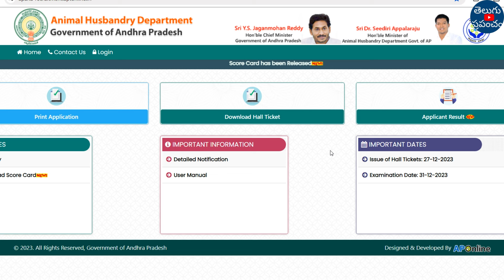AP Animal Husbandry Assistants Merit list 2023 release update | AP AHA Merit list 2023 | latest jobs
Hi, welcome to the Teluguprapancham YouTube Channel.AP Animal Husbandry Assistants Merit list 2023 release update | AP AHA Merit list 2023 | latest jobs.